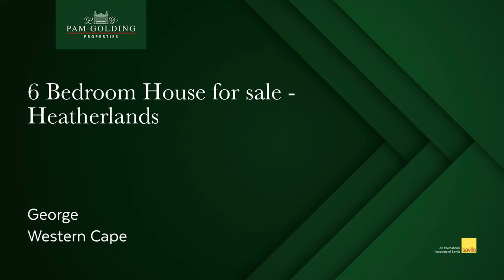6 bedroom house for sale in Heatherlands, George | Pam Golding Properties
The setting on the forest is out of this world.
The home is larger than life. Entertainment areas flow easily onto a pool with a park-like feel onto the forest.